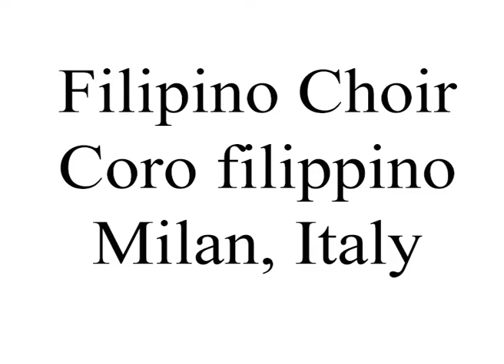Video Father Fausto